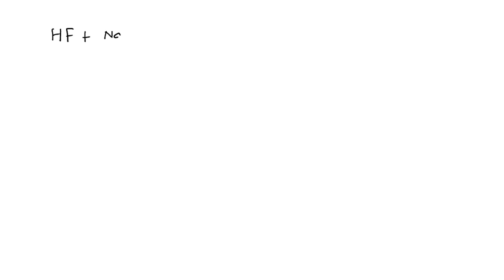Consider a solution containing 0.100 M fluoride ions and 0.126 M hydrogen fluoride. What is the pH …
Consider a solution containing 0.100 M fluoride ions and 0.126 M hydrogen fluoride. What is the pH after the addition of 5.00 mL of 0.0100 M HCl to 25.0 mL of this buffer solution? ANS should be 3.19 Consider a solution containing 0.100 M fluoride ions and 0.126 M hydrogen fluoride. What is the pH after the addition of 5.00 mL of 0.0100 M NaOH to 25.0 mL of this buffer solution? ANS should be 3.51